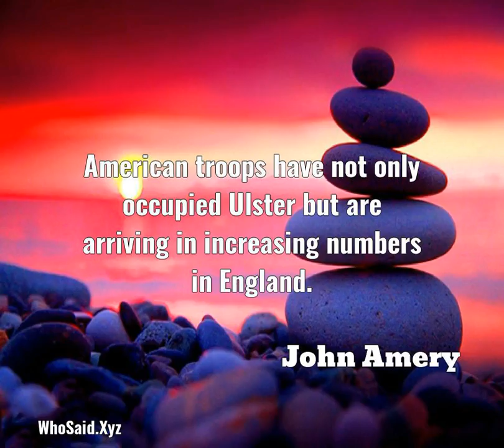John Amery: American troops have not only occupied Ulster but are a ......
American troops have not only occupied Ulster but are arriving in increasing numbers in England.  A quote from, John Amery